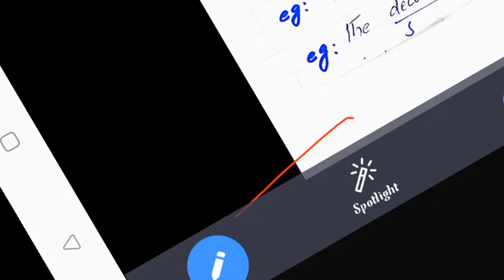English Grammar Rules| Class 13 | Educational Video